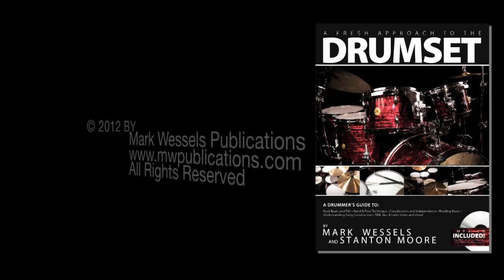Beginner Drumset Lessons: Intro #1 - A Tour of the Kit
Excerpted from "A Fresh Approach to the Drumset" Video Lesson Series!

If you're a beginning drummer, the FREE LESSONS in this series will get you started the right way -- and you'll be playing your first drum beat along to a cool groove in no time!

In the full lesson series, world-renowned drummer and educator STANTON MOORE takes you through all 34 lessons from "A Fresh Approach to the Drumset" - the most comprehensive method available that simultaneously teaches music reading, technique, independence, and essential styles! Each lesson concludes with a play-along track that applies every concept learned in the lesson.

All the video lessons are available as inexpensive downloadable files. You can save the videos to your computer or transfer them to a tablet or mobile phone! Each of the lessons comes with a PDF and mp3's that cover each exercise, groove and fill in the book. Also included are play-along tracks with Stanton on drums - and a track without drums so you can record yourself!